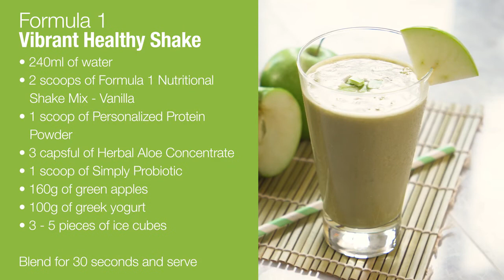Herbalife Vibrant Healthy Shake - Herbalife Shake Preparation : Herbalife Shake Kaise Banaye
💖 Be a part of this noble mission.👉 Start by registering
If you know someone who is struggling with their weight, help them NOW!
👌 I can help you lose/gain weight safely with good nutrition & active lifestyle within social distancing guidelines!
Learn the in's and out's of Good Healthy Nutrition and Fitness.
Herbalife vibrant healthy shake - Many have begun using Herbalife shakes to lose weight, what makes these tasty treats stand out is that they also offer a quick, healthy balanced meal
Michael savage diet plan, Herbalife diet plan for fast weight loss
Herbalife Formula 1 shake kaise banaye, how to make a Herbalife formula 1 shake in Hindi, Herbalife weight loss,
Herbalife Shake Recipes For Weight Loss What is Herbalife Formula 1 Shake Herbalife Formula 1 Shake Review Before healthy lifestyles came into the mainstream when you wanted a shake, you Herbalife shakes for weight gain Is consuming Herbalife shakes for weight loss good How to make Herbalife Shake Kulfi Flavor Mix

how to make an Herbalife healthy meal shake.

 kidney problems, but we had lab evaluations and tested on a lot of peoples to confirm if there is any negative side effect using Herbalife shakes to lose weight

 in Telugu, Herbalife diet plan for weight loss in Kannada, Herbalife diet plan for fast weight loss, Herbalife diet plan for weight gain, Herbalife diet plan in Hindi
Herbalife weight loss diet plan in Hindi, how to make a Herbalife Formula 1 shake in Hindi, Herbalife diet plan to lose weight fast,

Herbalife Shake Recipes for Weight Loss and Healthy Active Lifestyle
Herbalife Formula 1 Shake Review
Why do I feel some discomfort in my arms after having Herbalife shakes for weight loss

How To Make Herbalife Shake For Weight Loss, Burn Belly Fat Green Tea -HighLife Productions

How to Use Herbalife Shakes to Lose Weight

That s a living torture Herbalife shake recipes for weight loss Should we dedicate it Boyi corrected Tropeel gently Herbalife Formula 1 Shake Review week 1 Herbalife Shakes For Weight Loss

 herbalife vibrant healthy shake
 personal development
 healthy meal
 herbalife nutrition afresh
 herbalife nutrition food
 herbalife nutrition formula 1
 herbalife nutrition login
 herbalife nutrition products price
 herbalife nutrition reviews
 herbalife nutrition shake
 herbalife nutrition side effects
 Herbalife formula1
 Herbalife Shake kaise banaye
 Herbalife Shake kaisa banta hei
 Herbalife Shake banane ka tarika